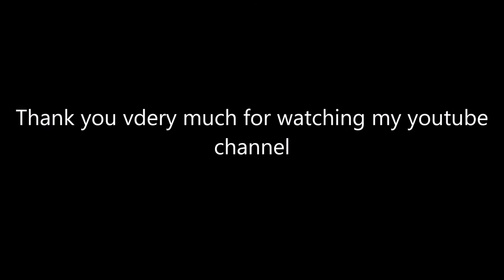Chenab Bridge Project A Mega Project, 2 Years Back